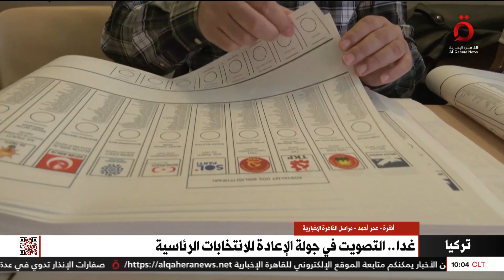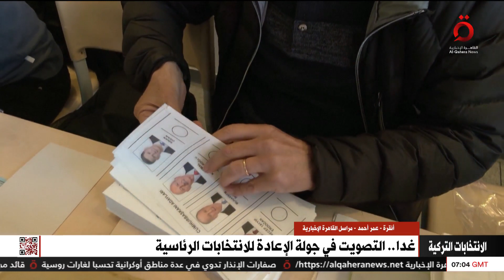الصمت الانتخابي يبدأ اليوم.. الأتراك يحسمون مصيرهم بجولة الإعادة ورقم قياسي للناخبين بالخارج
الصمت الانتخابي يبدأ اليوم.. الأتراك يحسمون مصيرهم بجولة الإعادة ورقم قياسي للناخبين بالخارج| التفاصيل مع مراسلنا بانقرة عمر احمد

27/5/2023